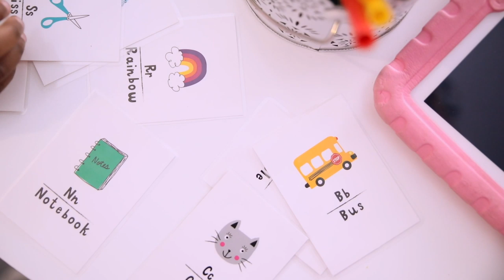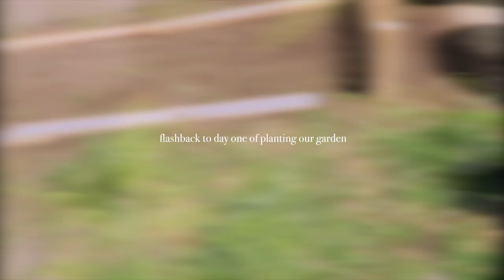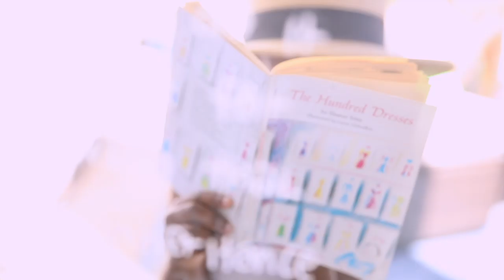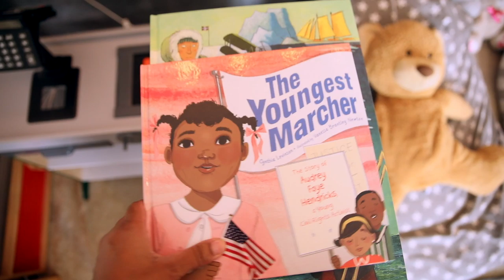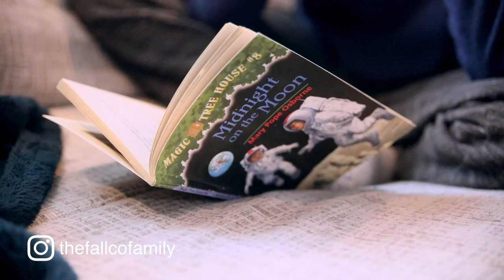DAY IN THE LIFE: OUR PURPOSE DRIVEN HOMESCHOOL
It was difficult to capture a full day in the life like I wanted to but I laid it all out on the blog 😊